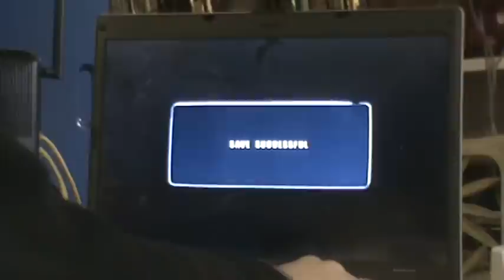Hot Wheels: Stunt Track Challenge Episode 3 - Buccaneer Bay Game Break 1 + Freestyle + High Altitude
Who ever heard of a giant Billiard table?